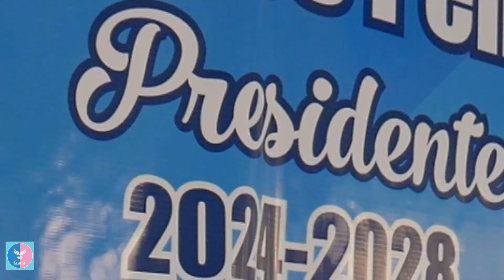También a municipio Guayubín en Montecristi llegó GenS para TransformarRD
También al municipio de Guayubín en Montecristi llegó GenS para TransformarRD y hacer RDGrande. Cada rincón de la República Dominicana escuchará nuestro mensaje de esperanza.